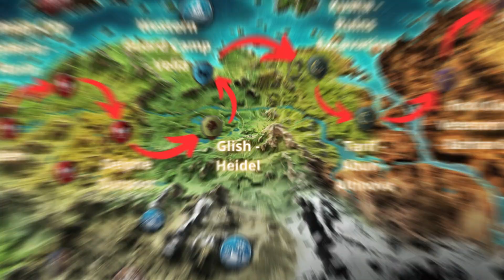Black Desert Mobile - Merchantry Update | Full new route without Doom horse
After the Aug 13 update we got a "Merchantry expansion" update, where 4 new towns from Valencia regions were added.

Noble Wagon + Noble Wagon Cover + Noble Wagon Wheel was used.

Trent - Behr - Calpheon City - Epheria - Florin - Delphe Outpost - Glish - Heidel - Western Guard Camp - Velia - Kusha - Ruins Excavation - Tarif - Abun - Altinova - Rock Outpost - Veteran's Canyon - Barhan Gateway - Shakatu's Camp (vice versa the next day)

Songs:
Cartoon, Jéja, Time To Talk - Omen (Ft. Asena)
Cartoon, Jéja - Howling (ft. Asena) (Andromedik Remix)
Cartoon, Jéja & Andromedik - Whatever (ft. Jüri Pootsmann)